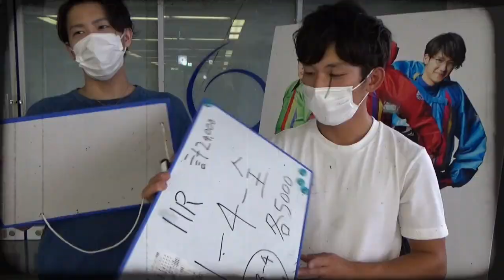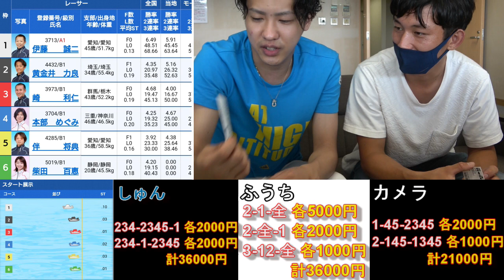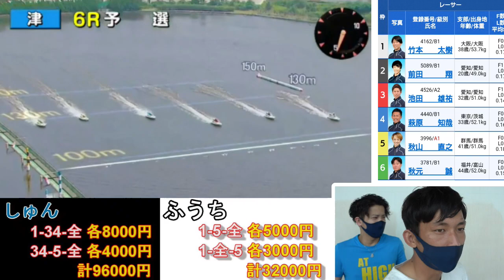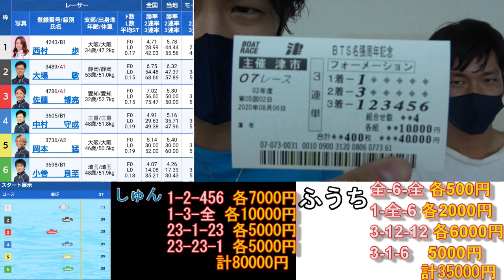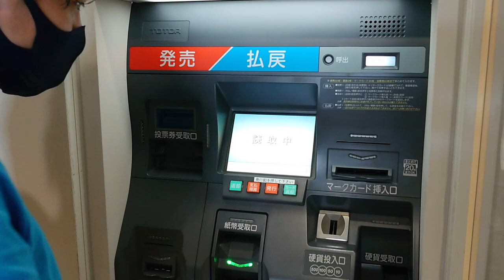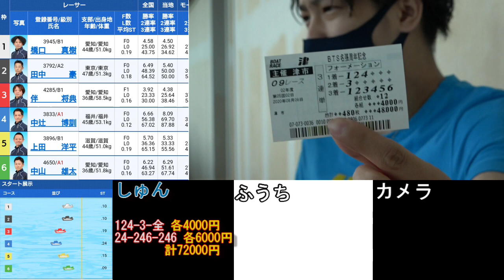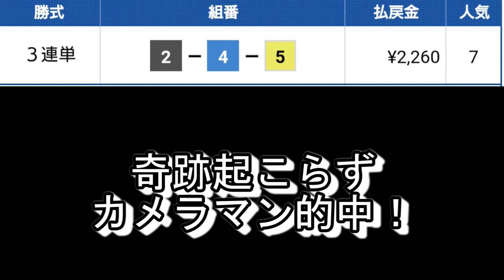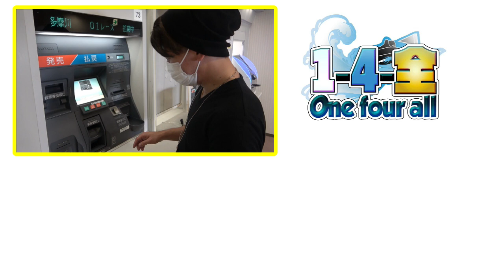【競艇・ボートレース・津】後編 絶好調のふうちとまだボウズのしゅんオッズを動かす二人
おはようございます！1-4-全です！
津競艇の後編です！
最後にちらっと発表が！